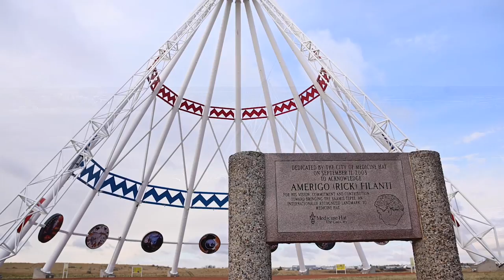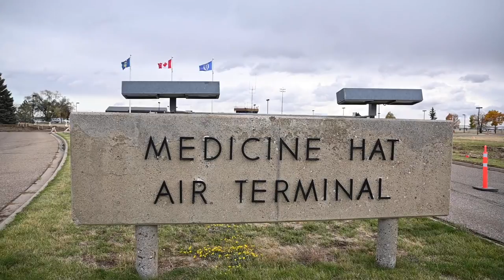Medicine Hat, the city | Tourism Medicine Hat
Welcome to Medicine Hat! Looking for an overview of our city? Wondering what our weather is like, or where we got our name? Here are some answers to our most frequently asked questions about Medicine Hat.